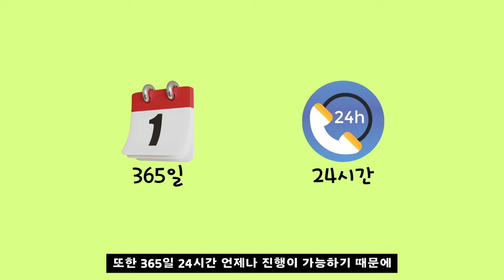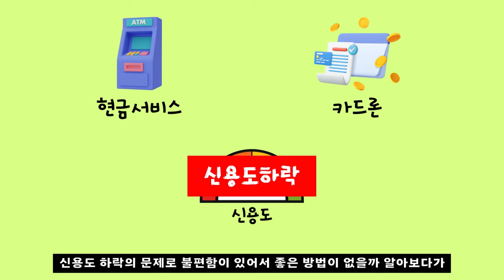[신용카드현금화]